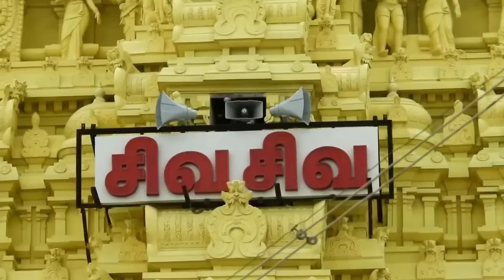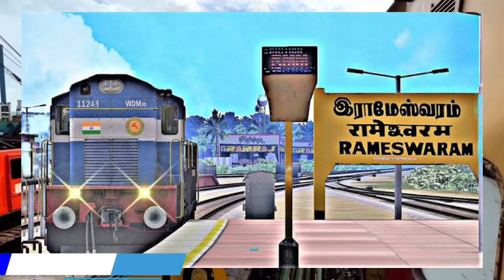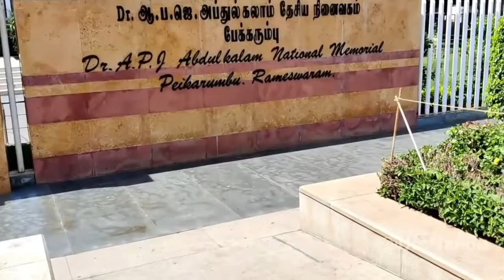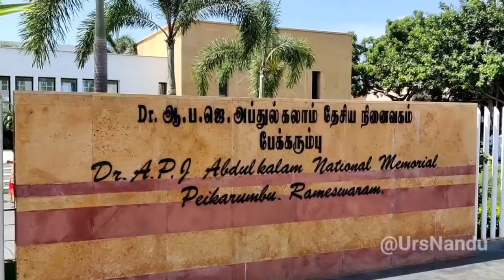Rameshwaram | Rameshwaram Jyotirling | Rameshwaram Tourist Place| Rameshwaram Tour Budget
ABOUT :-  Rameshwaram

tourist is life website
tourismislife.in

Rameshwaram tour 00:00
how to reach Rameshwaram 00:52
Rameshwaram hotel 03:05
Rameshwaram tourist place 04:08
best time to visit Rameshwaram 08:19
Rameshwaram tour budget 08:54

rameshwaram temple
rameshwaram
rameshwaram tourism
rameshwaram beach
rameshwaram train bridge
rameshwaram tour
rameshwaram ram setu
rameshwaram yatra
places to visit in rameshwaram
rameshwaram tour guide
how to reach rameshwaram
rameshwaram tour plan
rameswaram temple
dhanushkodi rameshwaram
rameshwaram mandir
rameshwaram travel vlog
rameshwaram yatra guide
DHANUSHKODI

1.like
2. share

The music used in the background of this video was taken from the - YouTube libraryy

This Video ls Only For Educational & Entertainment, Purpose. Some of the Pictures & Videos In This Video Are For Examples Only.

be infringing. Non-profit, educational or personal use tips the balance in favour of fair uge